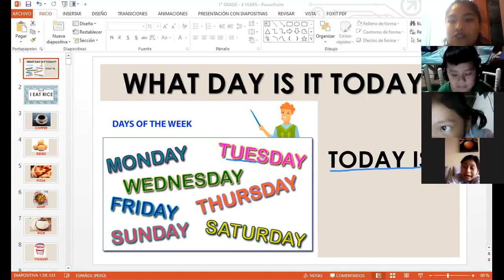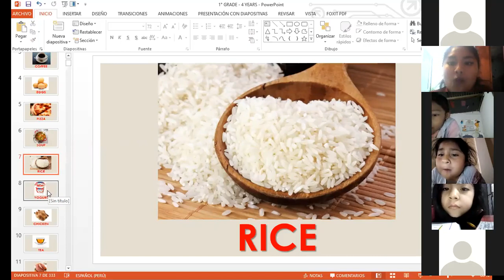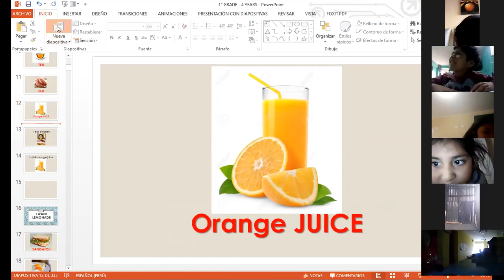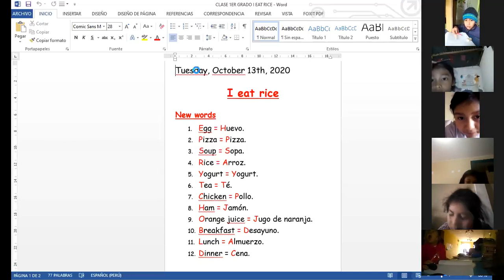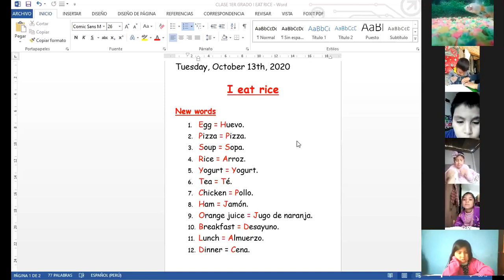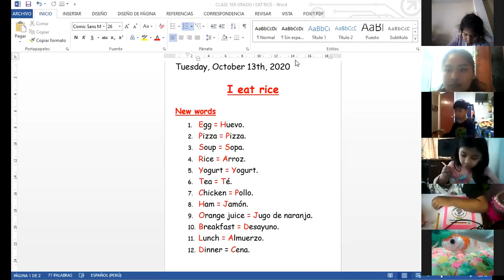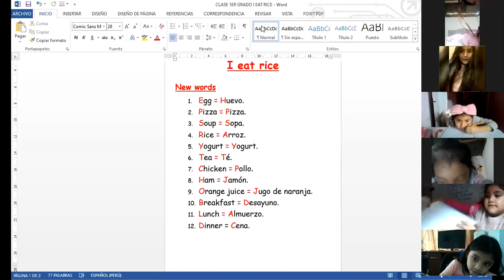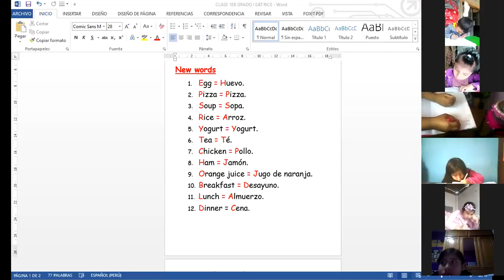1° GRADE ENGLISH CLASS (PART I) 13/10/2020